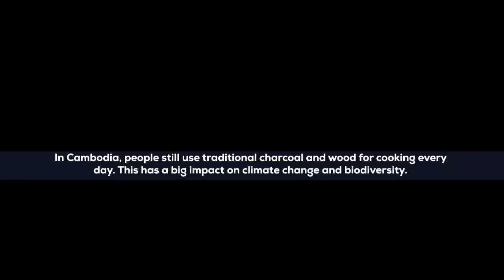Sustainable and Efficient Energy for Better Poultry Raising with Khmer Green Charcoal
KGC manufactures, distributes, and sells high-quality char-briquettes that are made of biomass/agricultural residue, resulting in a safe and sustainable alternative to traditional charcoal that creates new, socially-fair jobs for women and base of the pyramid populations.

KGC char-briquettes are a more sustainable and efficient source of energy to warm up chicks and/or ducklings during their first days of life, reducing their mortality rate by 96%, thus increasing productivity and profitability of smallholder farmers.